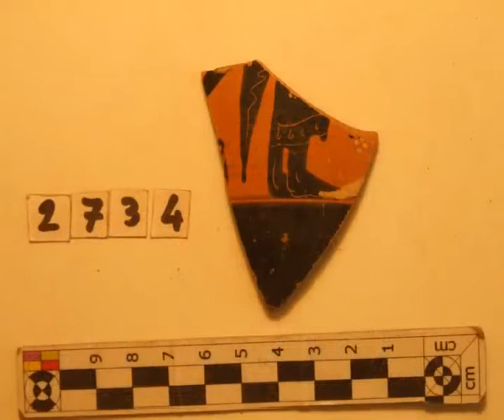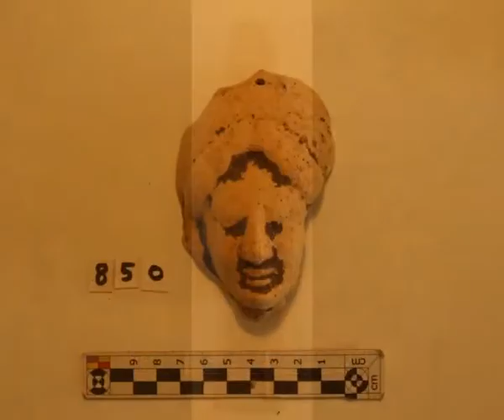Foto reperti Purgatorio